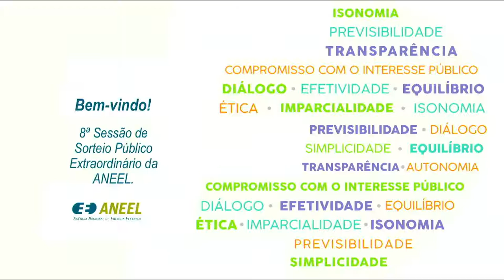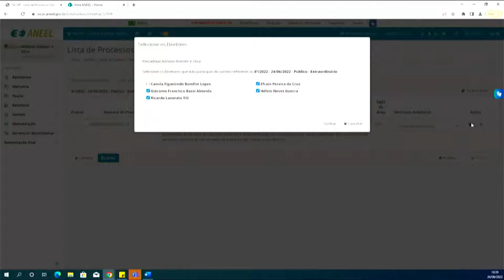8ª Sessão de Sorteio Público Extraordinário de 2022 - 24/06/2022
Confira o resultado da 8ª Sessão de Sorteio Público Extraordinário de 2022